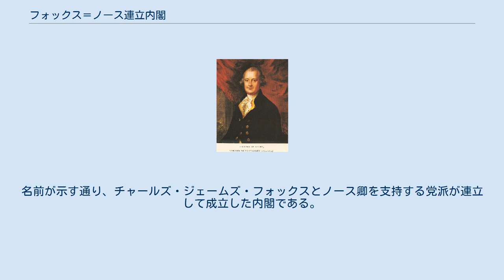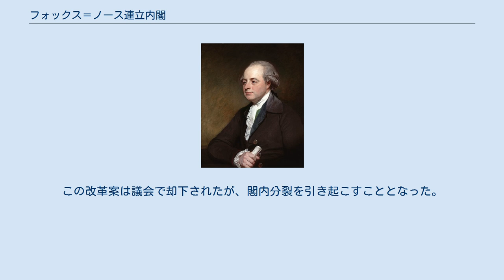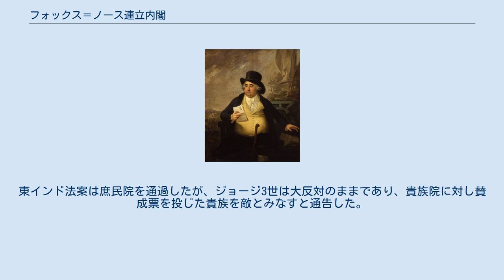フォックス＝ノース連立内閣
フレデリック・ノース
ジェームズ・ギルレイによる『ホイッグ党のための断頭台』（A Block for the Wigs、1783年）。
右から順にフォックス、ノース、エドマンド・バーク、ケッペル子爵、ストーモント子爵。
中央の胸像はジョージ3世。
 フォックス＝ノース連立内閣（フォックス＝ノースれんりつないかく、英語: Fox–North coalition）は、1783年に成立したグレートブリテン王国の内閣。
名前が示す通り、チャールズ・ジェームズ・フォックスとノース卿を支持する党派が連立して成立した内閣である。
公式の首相は1783年4月2日に就任したポートランド公爵である。
 フォックスはホイッグ党出身でノースは名目上ではトーリー党に属したが、2人ともシェルバーン伯爵内閣に入閣せず野党になっていたため、庶民院で手を組んで倒閣した。
 国王ジョージ3世はフォックス＝ノース連立内閣、特にフォックスをひどく嫌い、小ピットに組閣の大命を数度与えたが、その時点では組閣できなかったため、ジョージ3世はフォックスとノースの組閣を阻止できず、パトロネージュを拒否するぐらいしかできなかった。
 内閣は1783年9月3日にパリ条約を締結して、アメリカ独立戦争を正式に終結させた。
さらに小ピットが野党の一員として、汚職と腐敗選挙区を対処するための選挙法改革案を提出した。
この改革案は議会で却下されたが、閣内分裂を引き起こすこととなった。
 同時期にはイギリス東インド会社が財政問題を抱えており、フォックスは解決策として国有化を主張した。
国有化を果たすことで、政府は支持を維持するために任命できる官職が増えることとなる。
東インド法案は庶民院を通過したが、ジョージ3世は大反対のままであり、貴族院に対し賛成票を投じた貴族を敵とみなすと通告した。
そして、法案が1783年12月17日に否決されると、ジョージ3世は即座に内閣を罷免、小ピットによる第1次ピット内閣が成立することとなった。
 フォックスとノースは罷免された後でも庶民院で闘争を続け、小ピットの法案を否決することで辞任を迫ろうとしたが、小ピットは辞任を拒否した。
世論は請願、バラ法人の議決、ロンドン大衆の行動をみるに、小ピットを支持しており、1784年3月の総選挙では与党が大勝した。
 太字は閣僚、それ以外は閣外大臣。